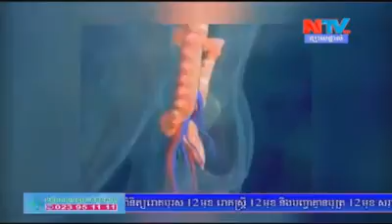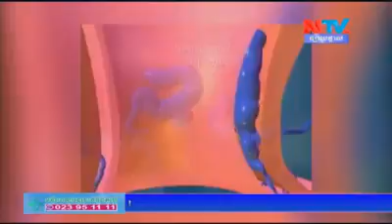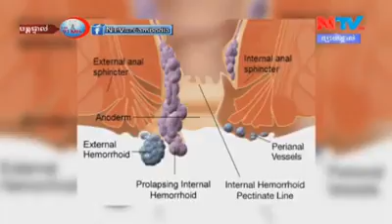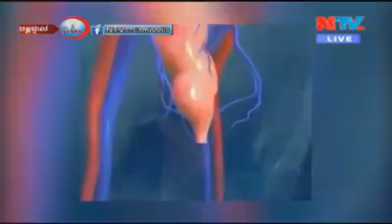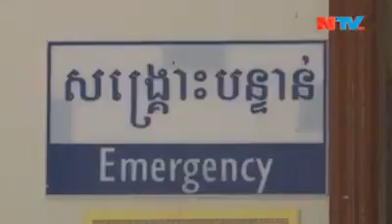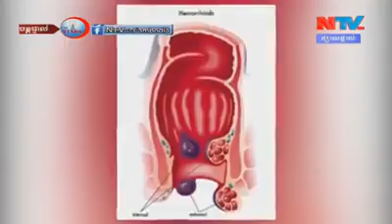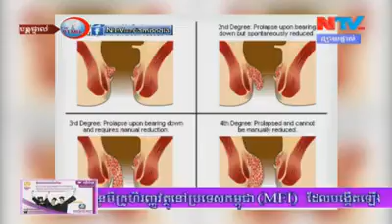clinic tochyan hemorrhoid